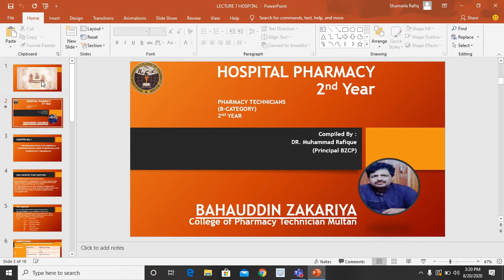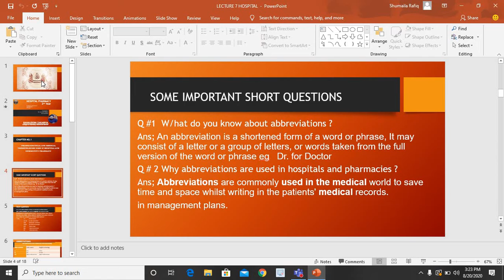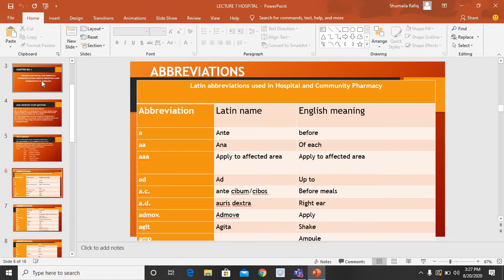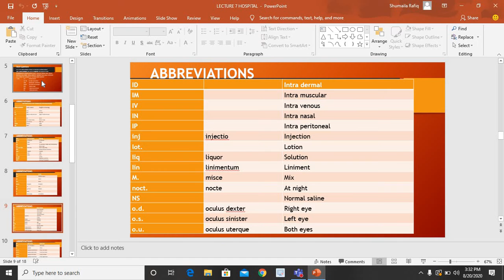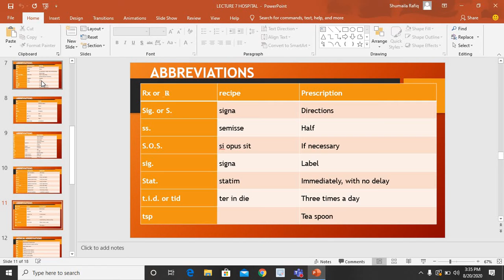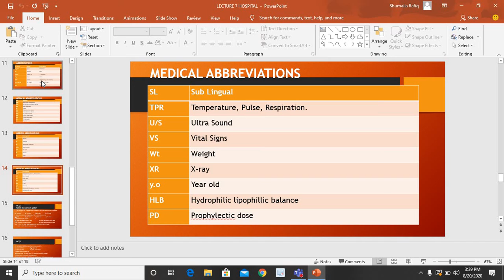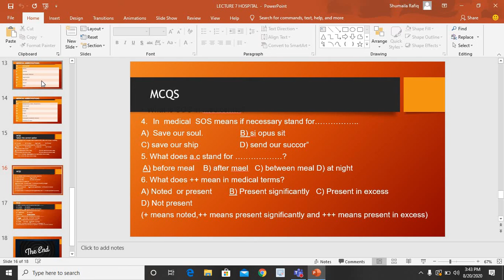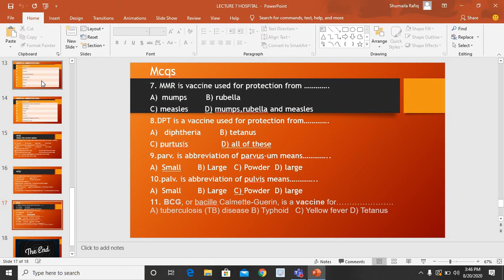Hospital pharmacy by MUHAMMAD RAFIQ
Lecture 20 (abbreviation)20 August 20